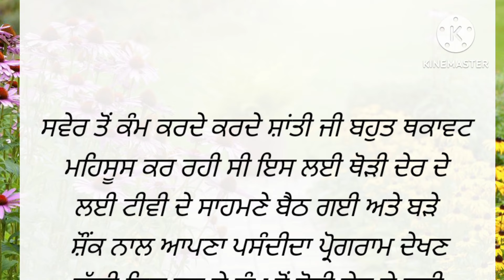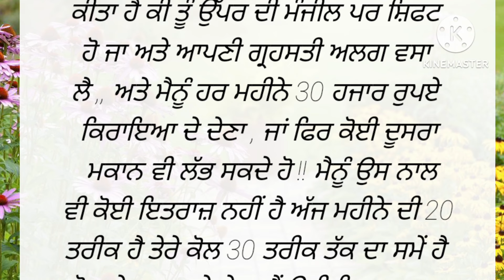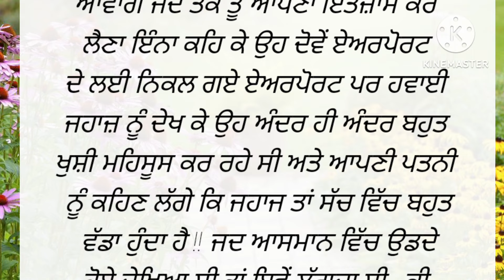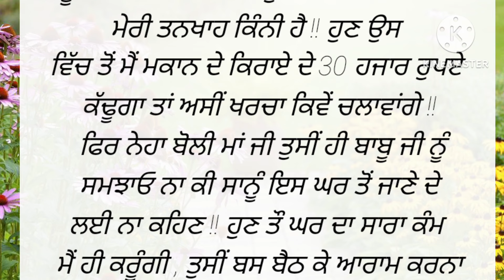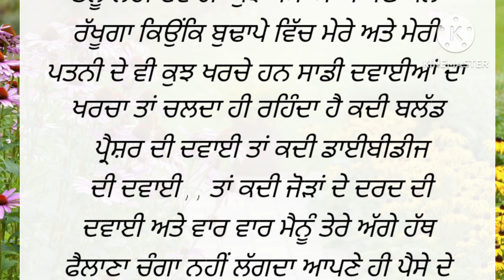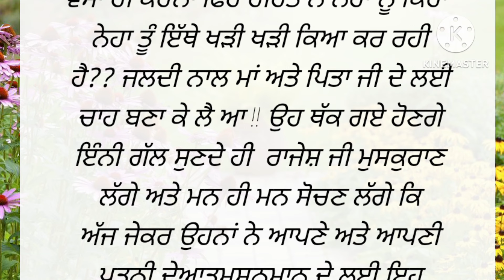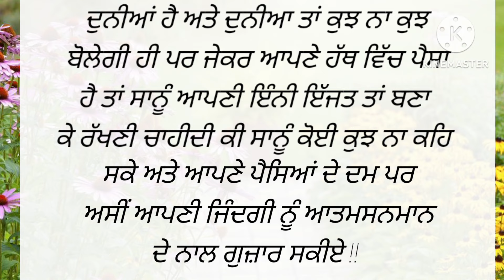ਪੈਨਸ਼ਨ ਦਾ ਥੱਪੜ !!